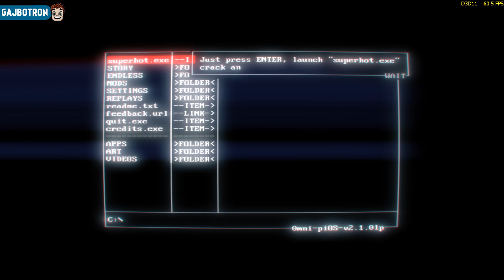Gajbotron recenzija: SUPER HOT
SUper Hot je nesvakidašnji kreativni FPS u kojem vreme teče samo kada se vi krećete. Akcione scene koje morate preživeti sjajno su režirane a cela priča polako dobija smisao kako se igra razvija.
Intro song title: Milk N Cookies feat. Alina Renae - Mastodon (Louis The Child Remix)